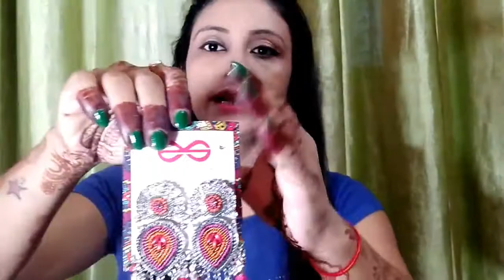Best earring haul \EVERSTYLISH .com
earring haul link 👆